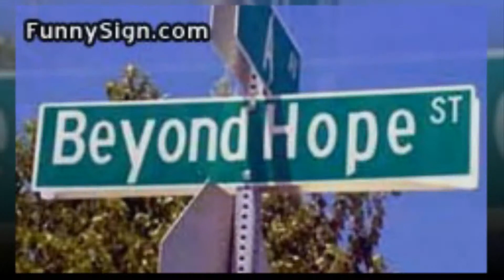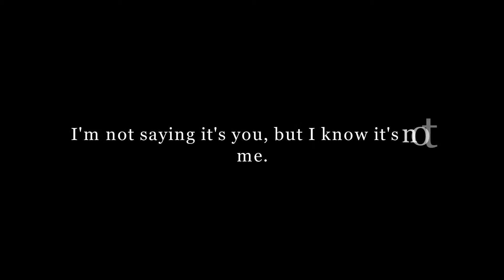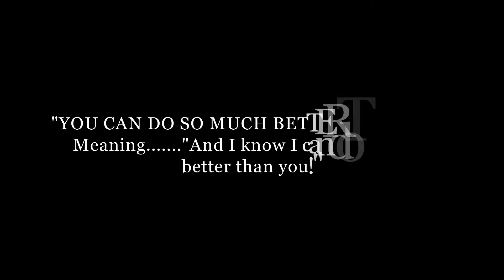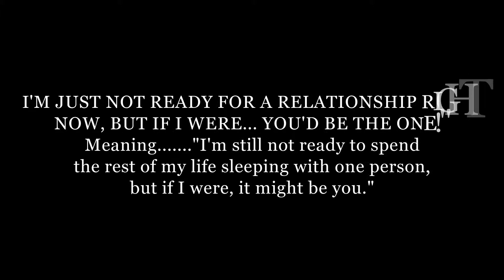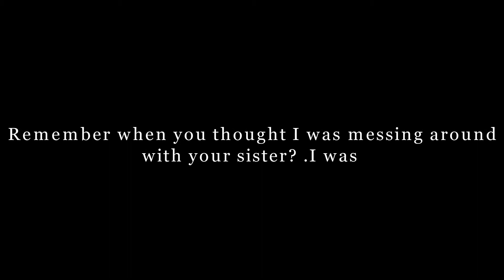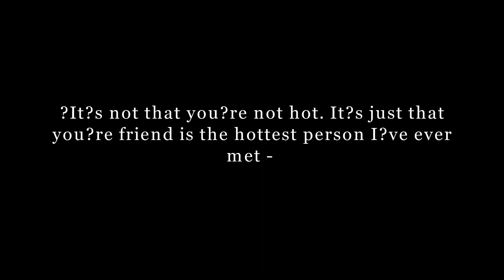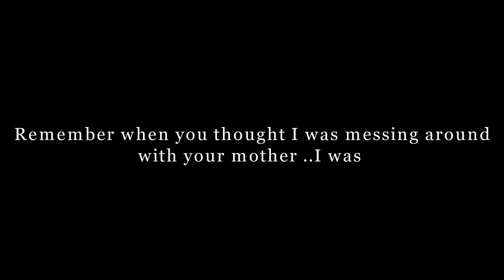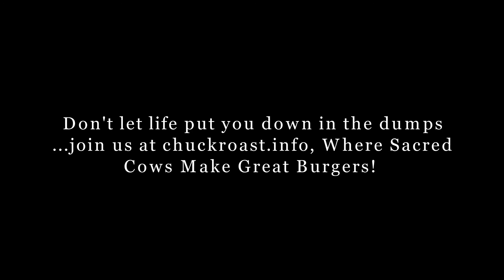Down In The Dumps ...Chuck Roast